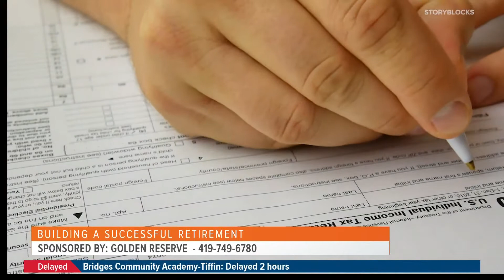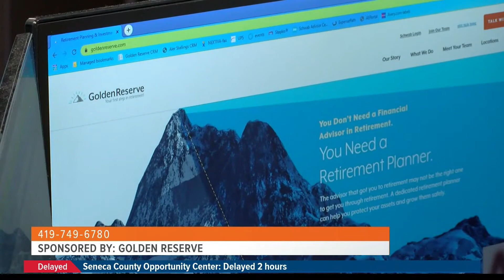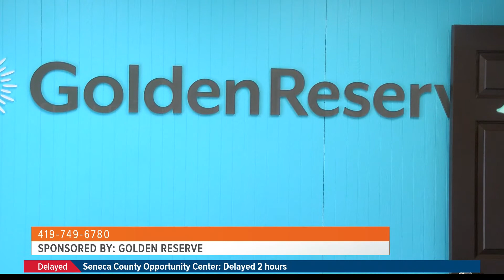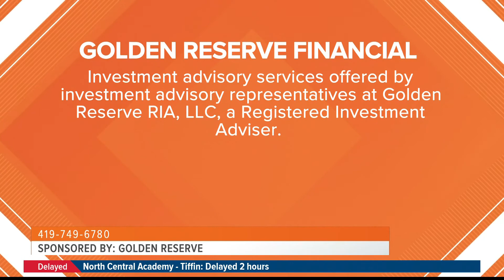Golden Reserve is here to help you get ready for retirement | Your Day